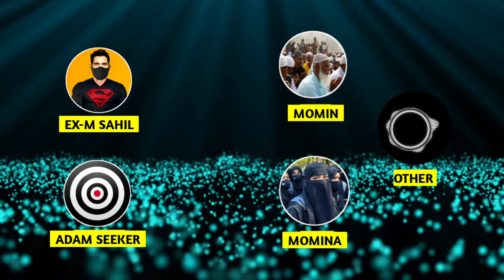exmuslim - another maulana left Islam 😳 | sachwala, sahil, Adam seeker debates